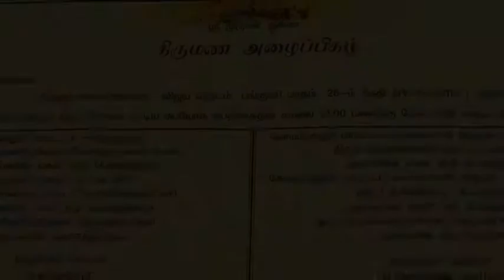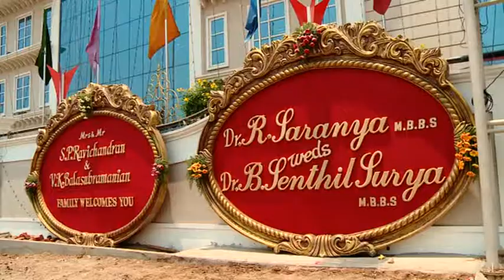Surya Saranya Wedding Highlights Video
Wedding Highlights videos